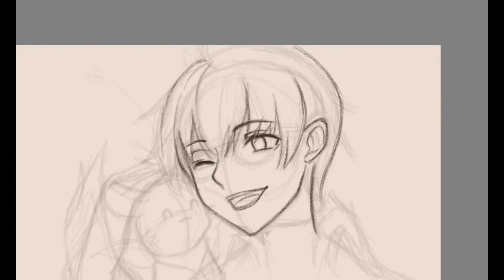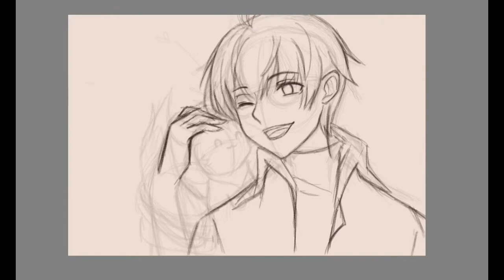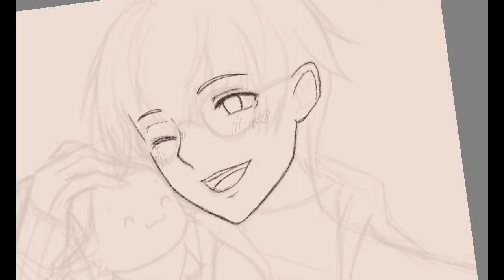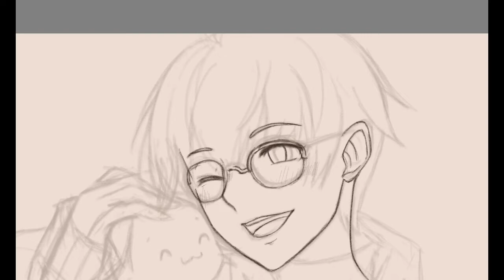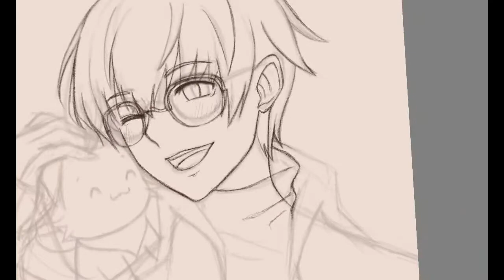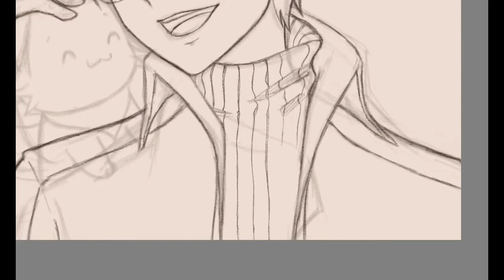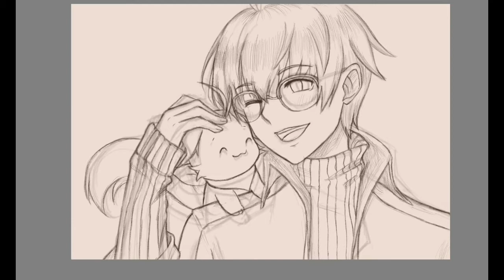[ Autodesk Sketchbook ] "Together" OC Dion Hamlett & Quinton Timelapse Drawing Process